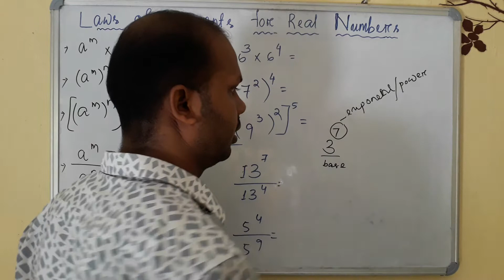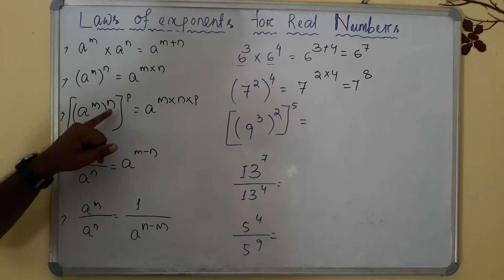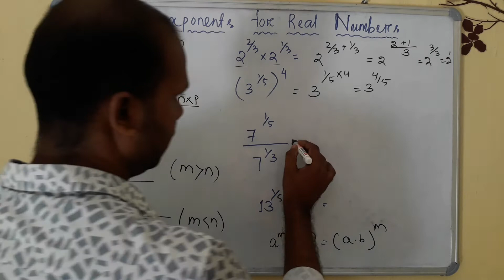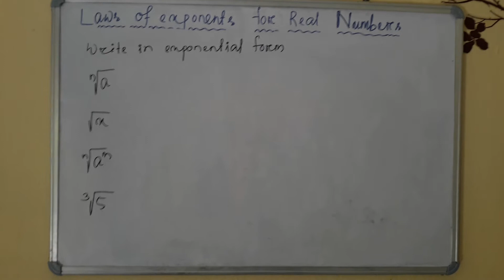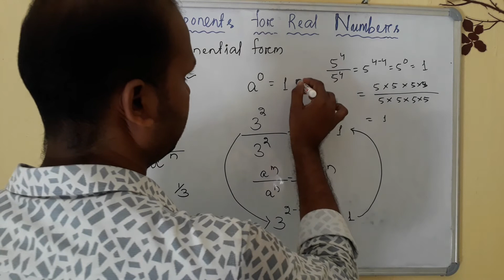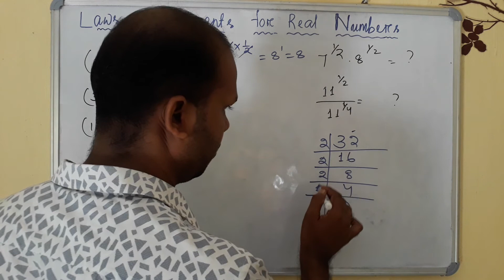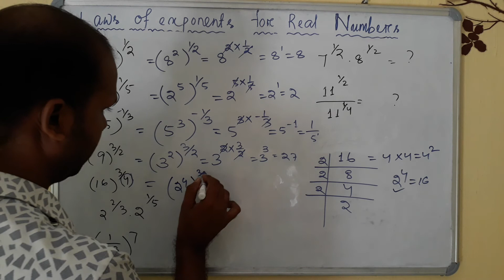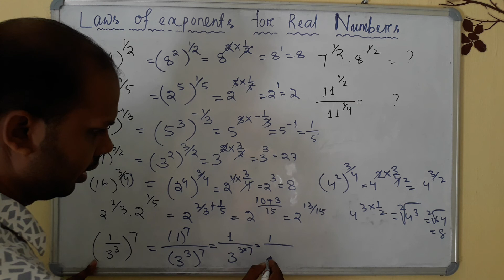Laws of Exponents for Real Numbers || Number system (Part-4) || NCERT Class -IX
Laws of Exponents for real numbers , rules which we have to apply at the time of multiplying and dividing exponential form,
when the base is same we have to add the exponents at the time of multiplication, and to subtract the Exponents at the time of division, If there is more than one power we have to multiply all .

Click the link below for more videos on Number system